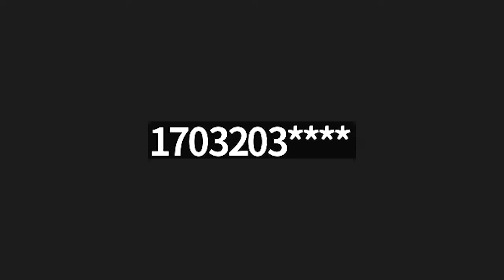Paula Reed Lynch Global Careers Talk Nov. 10, 2022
This event was part of the Hamilton Lugar School Global Careers Series
Featuring:
Paula Reed Lynch, Director
Office of Policy & Resources Planning
Bureau of Population, Refugees, and Migration
U.S. Department of State
Discussion facilitated by HLS Career Coach Rachel Boveja